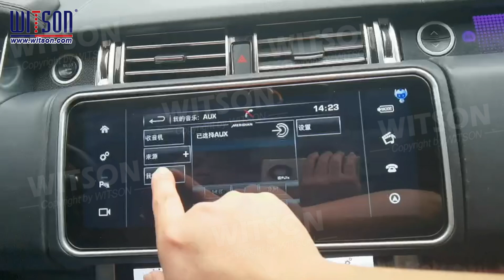How to Set AUX to Get Sound Working from Android System-GMV/GXE from WITSON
This Video is used for the following models:
GMV/GXE 3205A/3217A/3208A/3218A/3210B/3212B/3215A/3230A/3238A

We are WITSON Industrial CAR DVD GPS factory in China since 2003.
We supply OEM Android All-in-one Car DVD GPS,Big Screen for AUDI,BMW,MERCEDES-BENZ,TOYOTA,KIA,PEUGEOT... Multimedia Player,Tesla Vertical Screen etc... for MANY OTHER DIFFERENT car brand. Small order is acceptable, we also have Europe Stock for fast shipment.